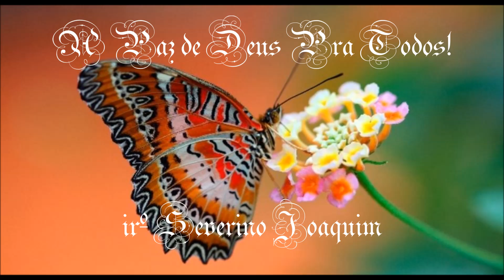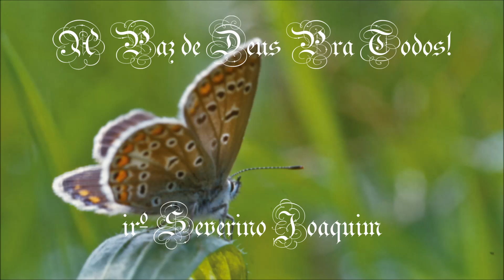Hinos CCB -50 HINOS CANTADOS Do 351 ao 400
Hinos EXCLUSIVOS da Congregação Cristã CCB - Hinos sequenciais do 351 até o 400 - Hinos do Hinário 05 - Hinos de Louvores e Súplicas ao Nosso Deus. Que a Paz de Deus permaneça em nosso corações a cada momento.